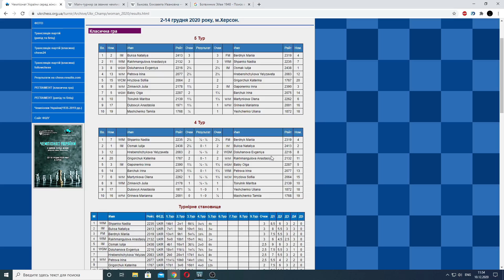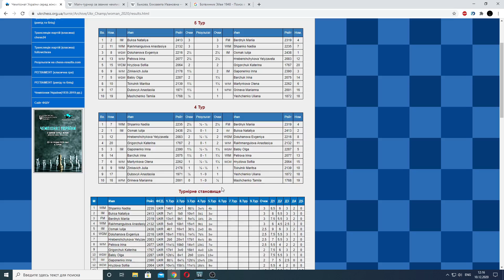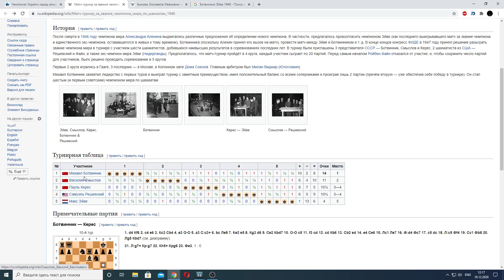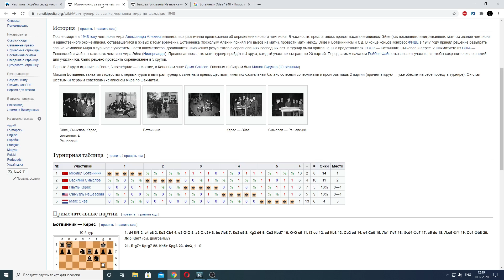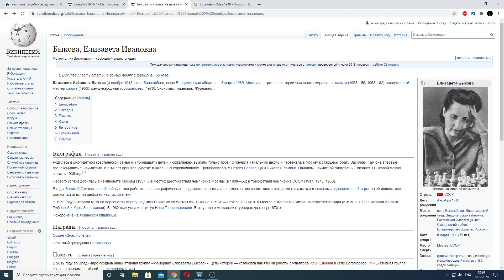Чемпионат Украины по шахматам среди женщин, Херсон - 2020. Краткий обзор 4 тура. "Украденная пешка"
В городе Херсон проходит Чемпионат Украины по классическим шахматам среди женщин.
20 сильнейших шахматисток Украины будут соревноваться в период с 6 по 15 декабря. Соревнования проходят в 9 туров. В видео представлен краткий обзор партий 4 тура.

0:25-11:22 Партия Осьмак Юлия - Букса Наталия
11:25-18:20 Партия Григорчук Екатерина - Рахмангулова Анастасия
18:25-21:22 Партия Барчук Ирина - Петрова Ирина
21:25-26:43 Турнирное положение и шахматная история